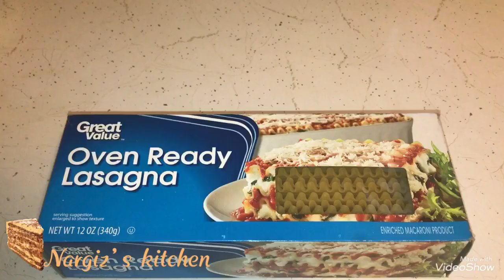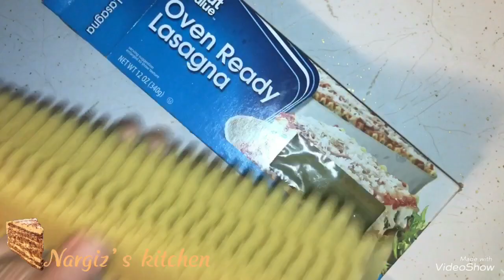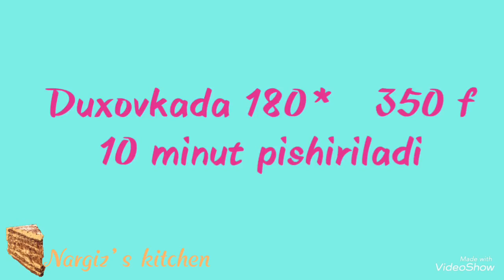Lazanya italya oshxonasidan. лазанья итальянский кухня . Lasagna italyan kitchen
лазанья итальянский кухня
Lazanya italyancha

12 ta lazanya xamir
400 gr qiyma
1 osh qoshiq tamat
1 kosa tamat sous
1 bog kokatlar
1 ta piyoz
2 bolak chesnok
Tuz ziravorla

220 cream cheese
150 ml smetana
1 ta tuxum
1 pila tôgralgan ismaloq
Tuz
200 gr sir